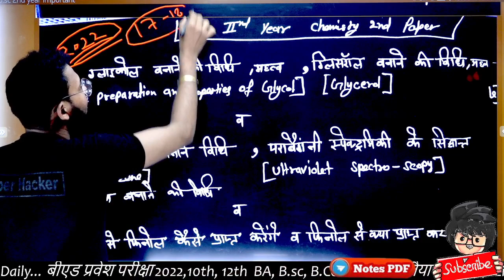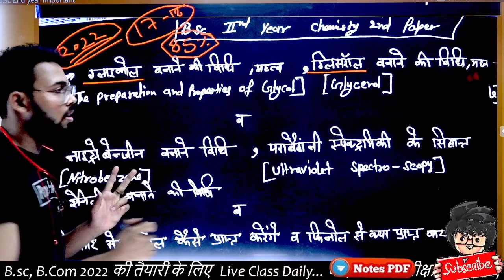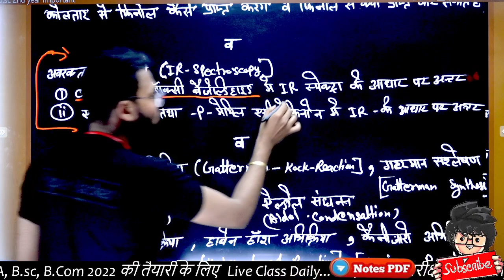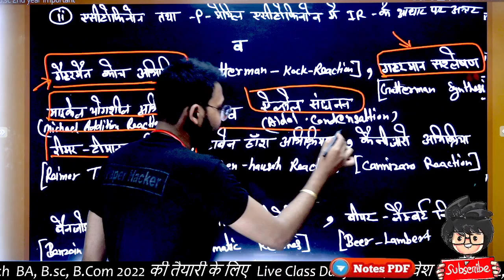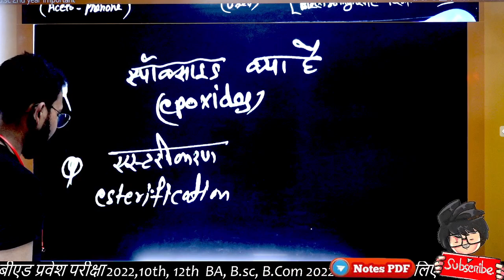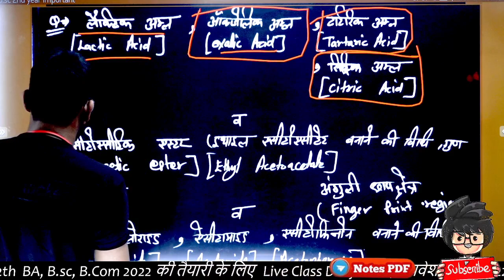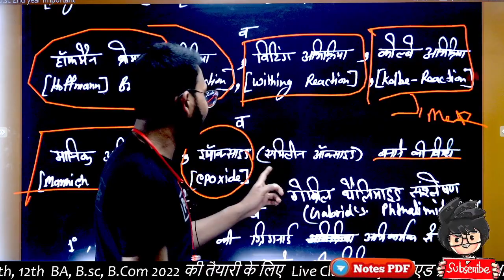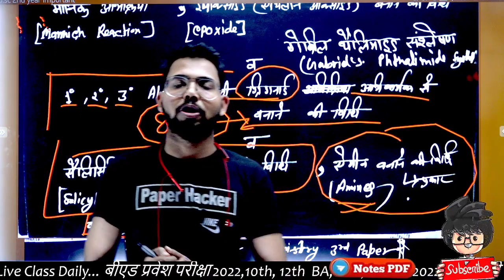B.Sc 2nd year | Organic Chemistry important question 2022 | By Suraj Raj Sir | Paper Hacker